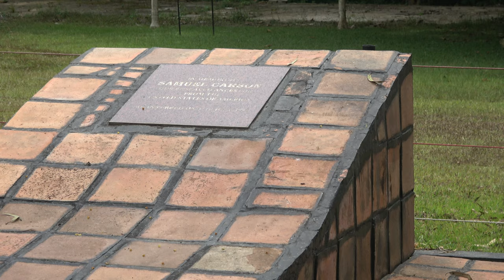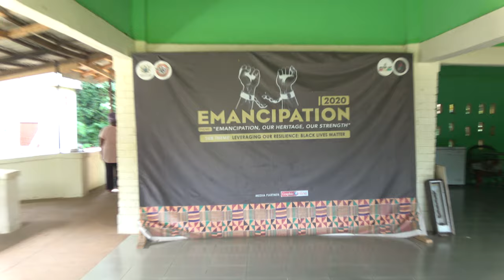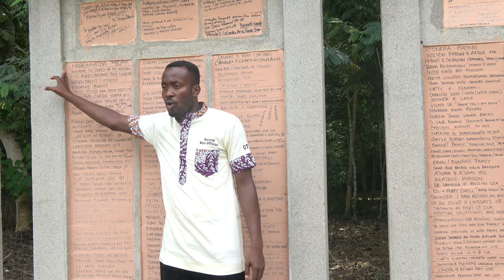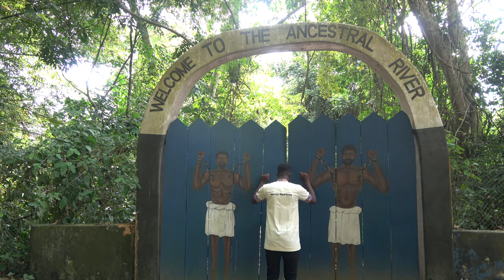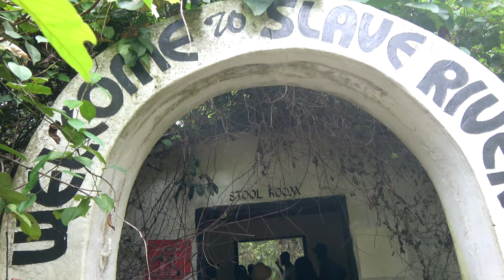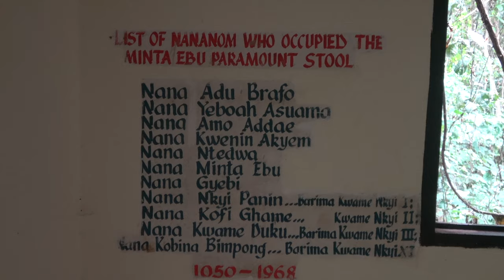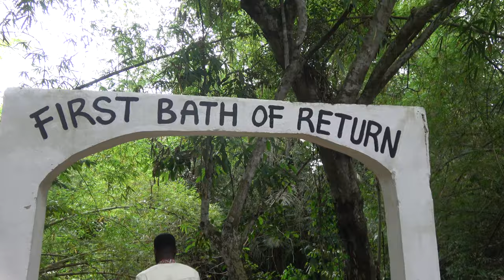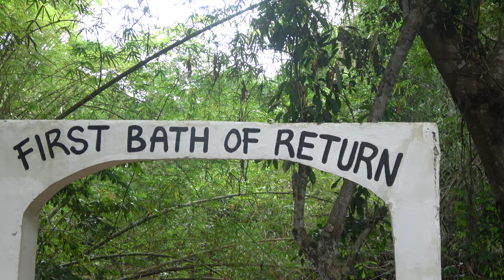Assin Manso the Last Bath of our African Ancestors - Ghana May 2021 Repatriation & Investment Tour